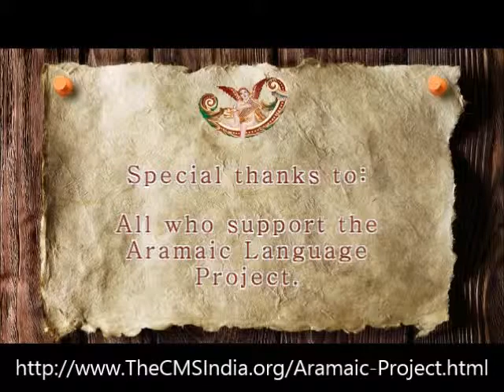Aramai Project -Part 2C. Fr. Charles Pyngot, CMI. Example of reciting a slotha (prayer)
JESUS & INDIA: A CONNECTION THROUGH LANUAGE AND MUSIC. The Aramaic Project Part 2. Dr. Charles Pyngot, CMI, in conversation with Dr. Joseph J. Palackal

Part 2C. Example of reciting a slotha (prayer). Recorded at the premises of St. Antony's Monastery, Poomattam, Puthuppally, Kottayam Dt. Kerala. 28 July 2013.

To purchase resources on Indian Christianity published by the Christian Musicological Society of India, please visit Product Gallery